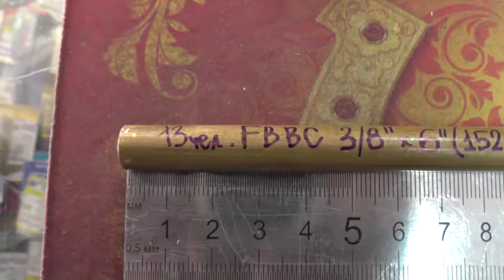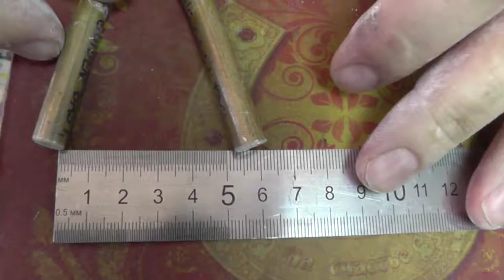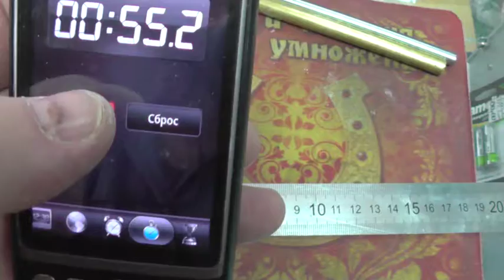HUGE GOLDEN BASTARD 3/8" X 6" BRASS ROUND.CERT ATTEMPT.